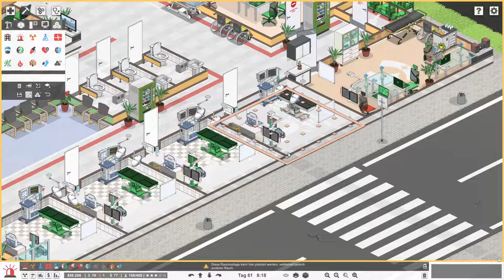🍀 Bettenmangel im TC 🩺 #143🔷Project Hospital🔷Staffel 4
🔶🔷🔶 Kanalvorstellung 🔶🔷🔶🔷🔶🔷🔶

🔶🔷🔶 Unterstützung 🔶🔷🔶🔷🔶🔷🔶

✔ Liken
✔ Videos komplett anschauen
✔ Video teilen

🔶🔷🔶 Empfohlene Kanäle 🔶🔷🔶🔷🔶🔷🔶